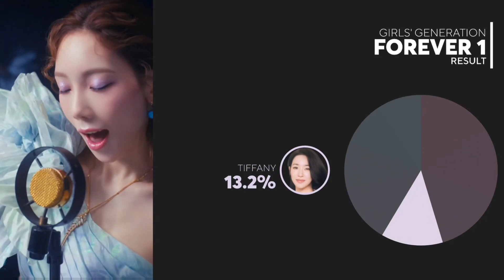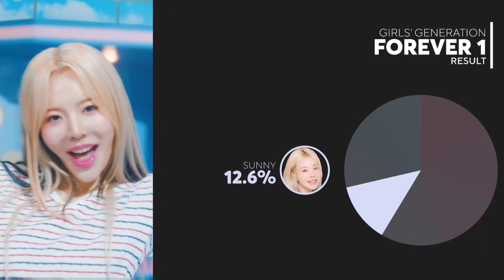GIRLS' GENERATION "FOREVER 1" - Line Distribution //